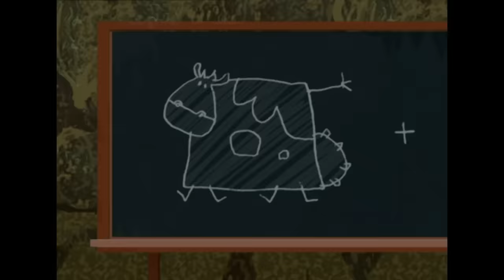Oggy und die Kakerlaken | Die Kuh, der stier und die kakerlake S2E83 | Volledige aflevering in HD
Dee-Dee stiehlt Geld aus Oggys Sparschwein und nimmt an einer Lotterie teil. Bingo! Er gewinnt tatsächlich den Hauptpreis: eine Milchkuh! Es dauert nicht lange, bis ihm klar wird, dass er mit einer Kuh das große Geld verdienen kann …